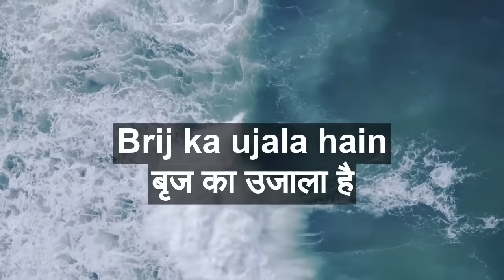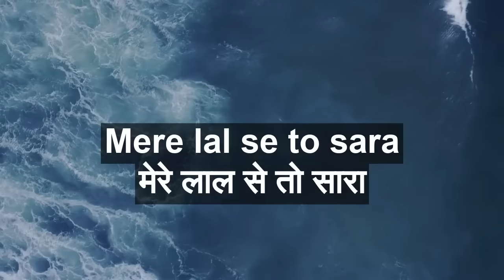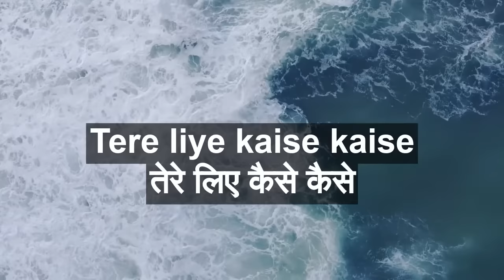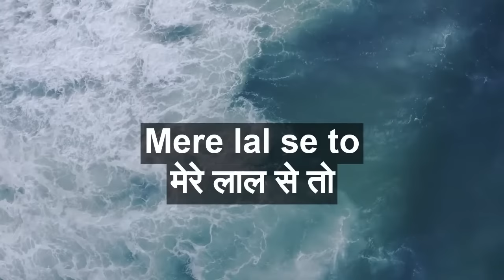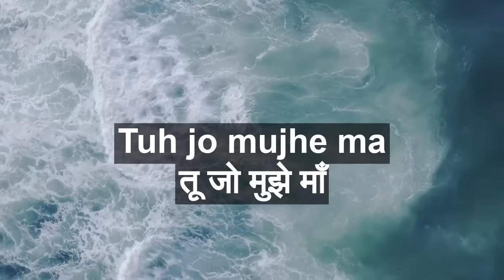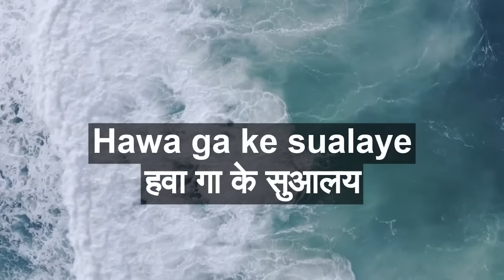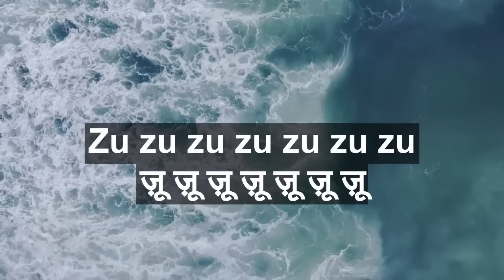Zu Zu Zu with lyrics | ज़ू ज़ू ज़ू गाने के बोल | Lata Mangeshkar | Sanjog | Jeetendra | Jaya Prada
Enjoy the romantic song of bollywood Zu Zu Zu Hindi & English Lyrics sung by Lata Mangeshkar from the movie Sanjog.

Song Credits
Song: Yashoda Ka Nandlala
Album: Sanjog
Artist: Lata Mangeshkar
Music Director: Laxmikant-Pyarelal
Lyricist: Anjaan